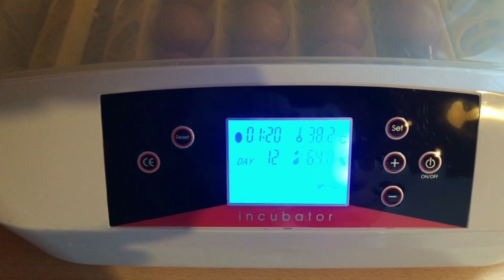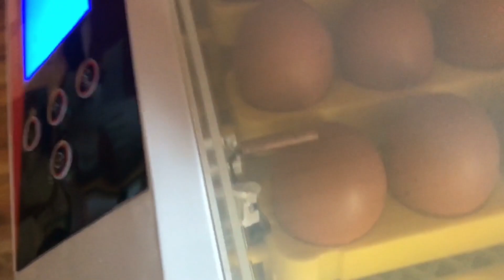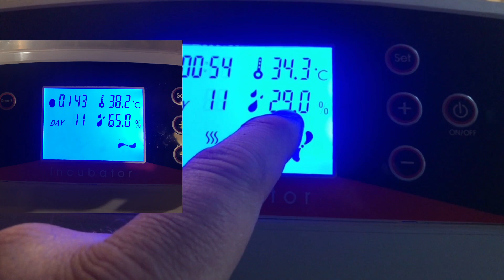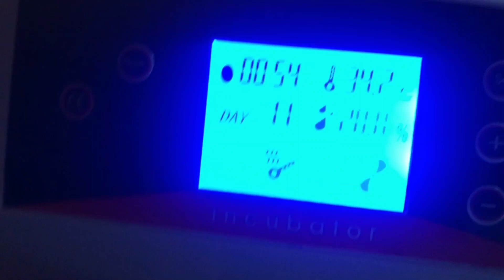10 Hühner an den Habicht verloren und Eier ausbrüten im Inkubator 56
Wir haben letztes Jahr leider viele Hühner an den Habicht verloren. Was uns dann passiert ist und was wir getan haben erfahrt ihr in diesem Video.
Ausserdem Vorstellung meines Inkubators 56 und wir brüten Hühnereier aus.
Vielen Dank fürs ansehen meiner Videos.

Werbung

Meine Amazon Wunschliste:

Videoausrüstung

Mein Camcorder

Fett und Presse für Traktor und Maschinen

Werkstatt

Gartenzubehör